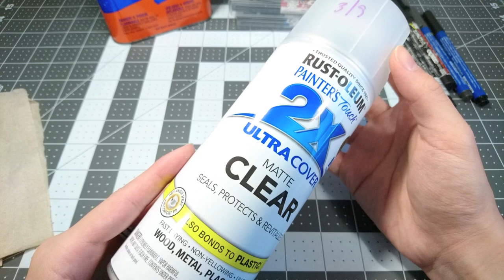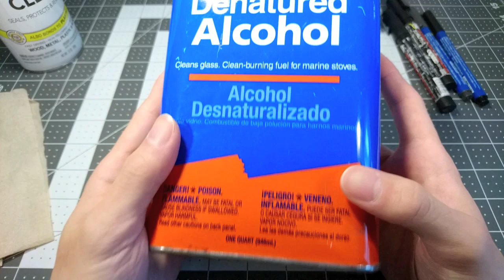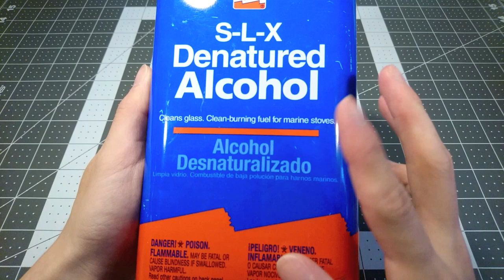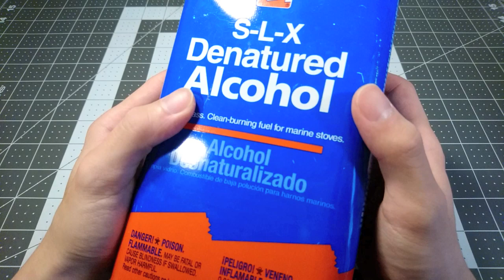Making the most of Gundam Markers! - HOT TIP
| This has been a long time coming, but I hope it's helpful.

As for markers, I recommend...
Gundam Marker Basic Set
Gundam Marker Metallic Set
Gundam Marker Black
Real Touch Basic Set
Real Touch Weather Set

As for supplies, I recommend...
Rust-Oleum top coat
Sunnyside alcohol